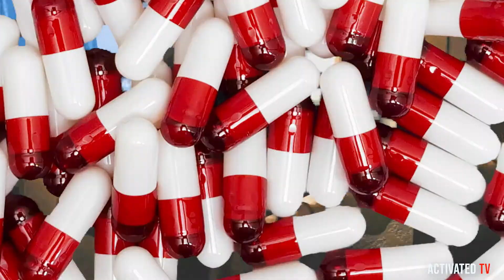Eliosodex " PERCOCET" FT. Clarenumbafoe x YBK Meat (Official Music Video) Shot By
Powered By: Activated TV

Directed x Edited by: @24jefe (Insta)